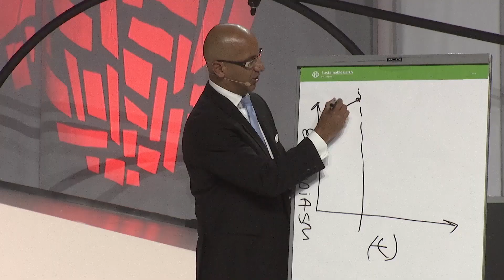Open Sales Loops - Sales Influence Podcast - SIP 507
In this episode of the Sales Influence podcast Victor talks about how to create open sales loops.

Don't forget to access my FREE course, SHIFTING THE BUYER'S MINDSET